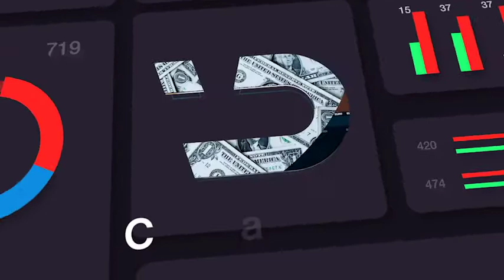3D Wireframe Logo Reveal Bundle | After Effects Template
AFTER EFFECTS PROJECT TEMPLATES - VIDEOHIVE